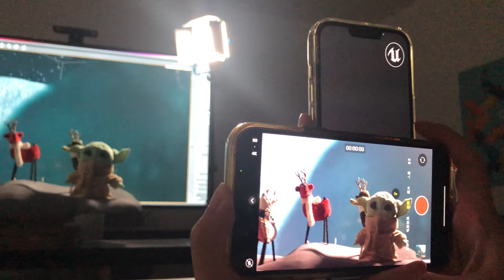Virtual Production_Reel_UCLA IDEAS 2022 Winter_TECH Seminar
by KANG, Mingxi, Greeny